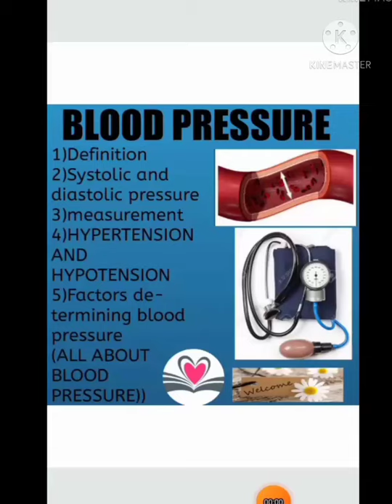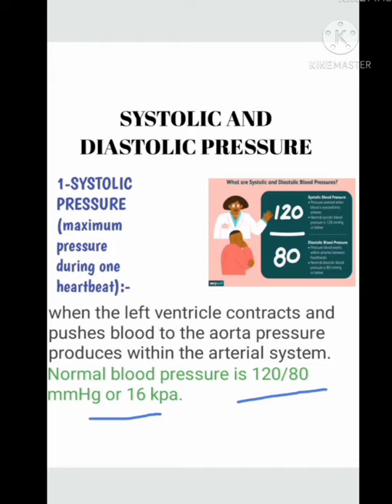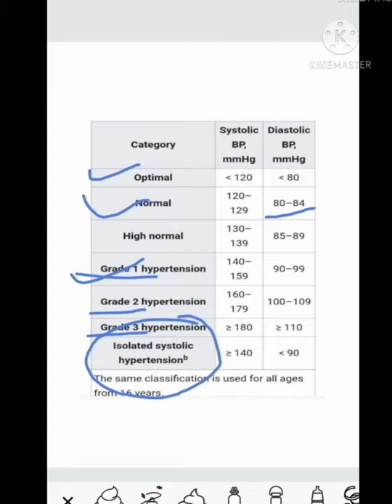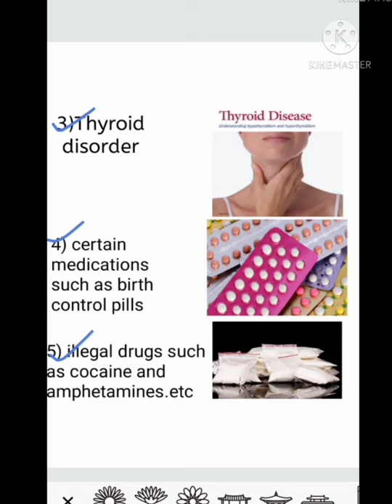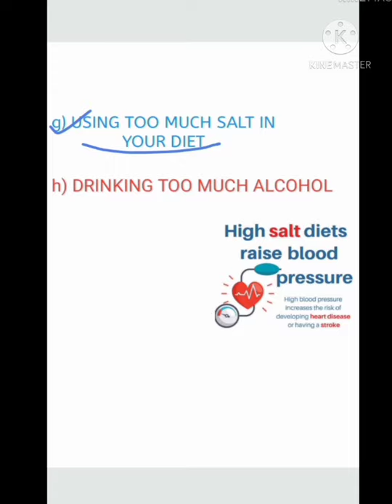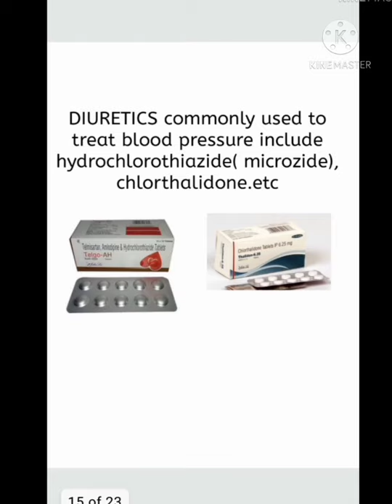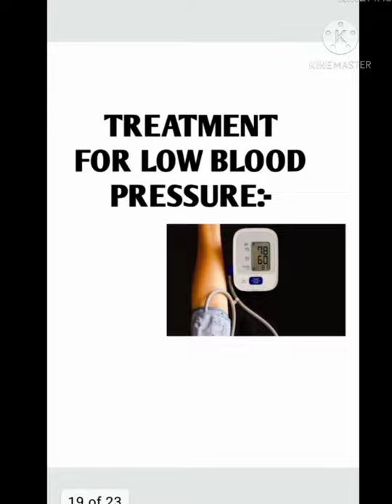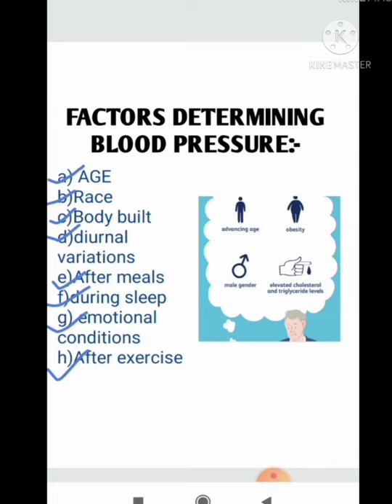BLOOD PRESSURE || HYPERTENSION | HYPOTENSION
Hey friends!❤️
 Here my second video on Blood pressure.

1)Blood pressure
2) systolic and diastolic pressure.
3) measurement
4) Hypertension and Hyportension
5) Factors determining blood pressure.

blood pressure
blood pressure control in hindi
blood pressure control
low blood pressure control in hindi
how to control high and low blood pressure in hindi

I hope it will be helpful to you.

 keep loving.